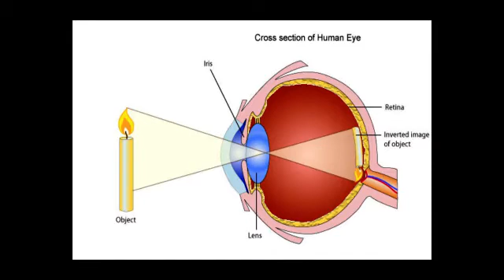Persistence of Vision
Physics project by Max Feng and Grant Gabaeff.